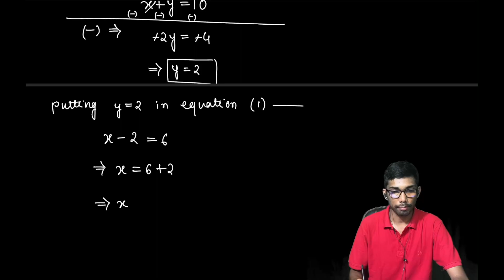Class 11 Maths Chapter 2 Relations and Functions in Assamese | NCERT | Let's Approach | PART 01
Class 11 Maths CHAPTER 2 Relations and Functions in Assamese
class 11 maths chapter 2 AHSEC
Class 11 maths ncert chapter 2 solution in assamese
chapter 2 class 11 maths assamese medium
class 11 mathematics Relations and Functions in assamese
class 11 Relations and Functions assamese medium
let's approach
lets approach
class 11 maths Relations and Functions in assamese
assamese medium class 11 maths